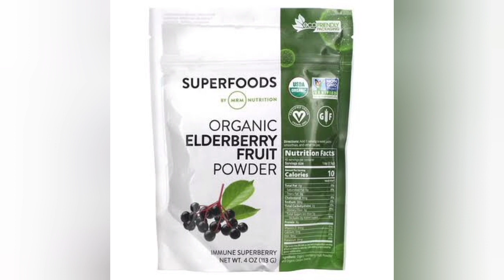মানিপ্লান্ট গাছের সম্বন্ধে সম্পূর্ণ জেনে নিন//Learn more about Money plant ☘️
মানিপ্লান্ট গাছের সম্বন্ধে সম্পূর্ণ জেনে নিন//Learn more about Moneyplant plant ☘️